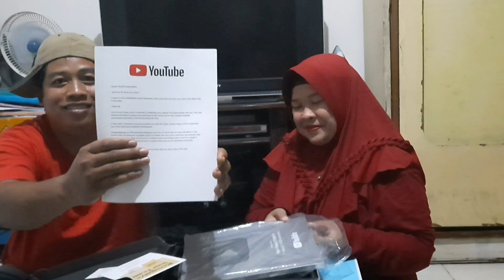UNBOXING SILVER PLAY BUTTON